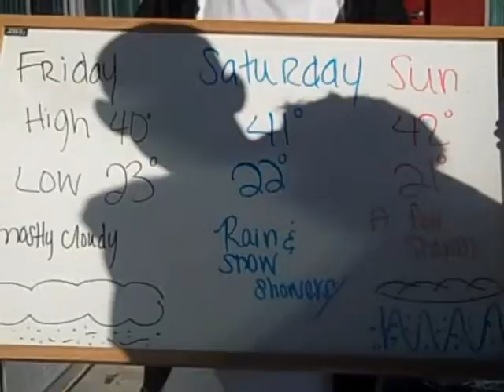Rainshadow Scoop December 10, 2009.wmv